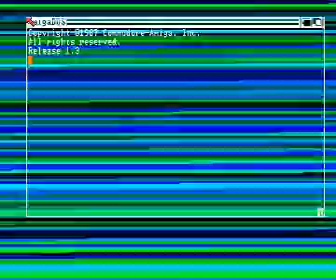half-brite demo by amega for Amiga